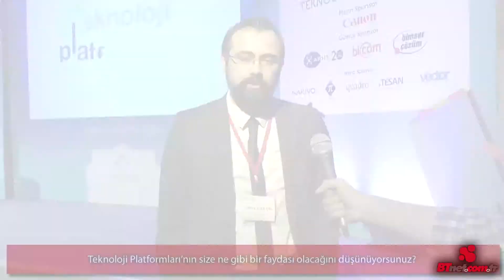Bilgi ve Doküman Yönetimi - Onur Kızılyel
Bimser Ürün Yöneticisi Onur Kızılyel, Teknoloji Platformları'nda Bilgi ve Doküman Yönetimi salonunda anlattıklarını özetliyor.